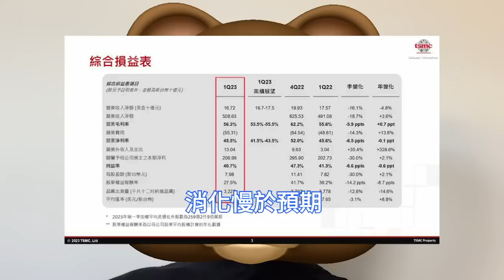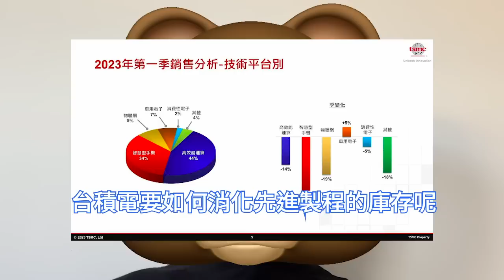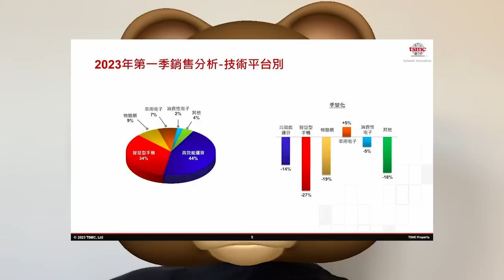警鐘敲爆！台積電先進晶片製程，客戶庫存危機極大。5/7nm工藝收入貢獻比，第一季度合計減少3個百分點。智慧型手機出貨量，已經連續五個季度出現下跌。AI應用迎來新機遇，輝達、AMD爭奪人工智慧市場。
台積電持續地向先進製程晶片進行研發和產線投資。魏哲家稱，台積電將在2nm方面持續維持世界領先的地位，並將按期投入量產，預計在2025年將產量提升上去。

先進製程主要集中在高效能運算HPC和手機上。這意味著，期內全球手機市場的萎縮，也影響到了台積電的手機晶片客戶。今年首季度，全球智慧型手機出貨量同比下跌12%。

市場相信，台積電將受惠於為HPC和AI市場製造高效能晶片。不過，台積電認為相關前景還沒到清晰的時候。他們一直在觀察AI方面持續上升的市場需求，這也可能幫助消化庫存問題。